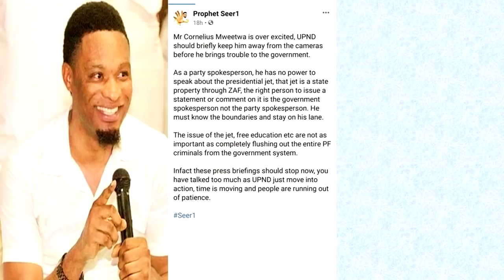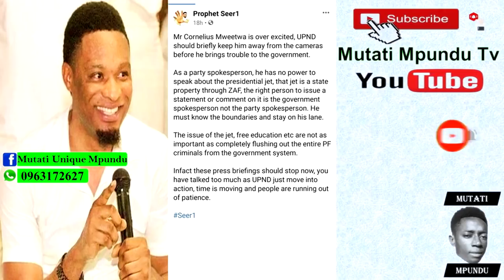Seer 1; Cornelius Mweetwa Stay in Your Lane. Says UPND Should Briefly Keep Him Away from The Cameras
Seer 1 (Update) Cornelius Mweetwa Stay in Your Lane. Says UPND Should Briefly Keep Him Away from The Cameras